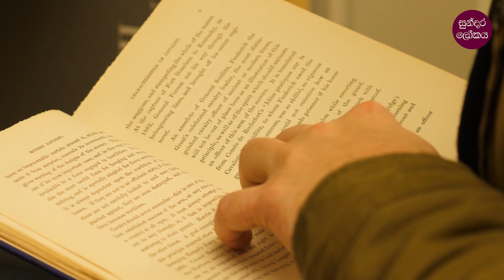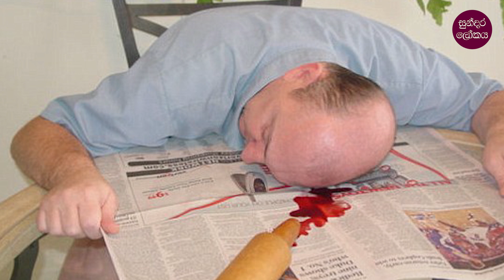ලෝකෙ වටේ මිනිස්සුන්ගෙ අමුතු විනෝදාන්ශ මෙන්න | Top 7 Strangest Hobbies In The World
Top 7 Strangest Hobbies In The World

These pictures and videos were Downloaded from internet and used under fair usage policy.